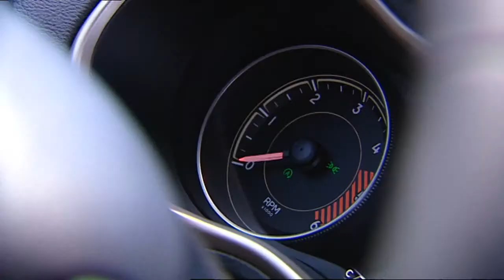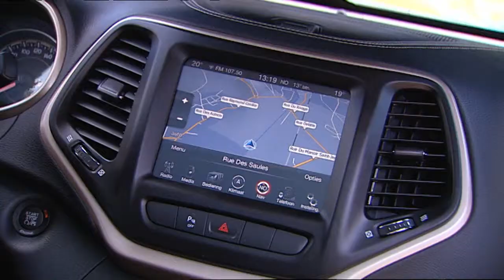Jeep Cherokee | FLEET.TV - Saison 11